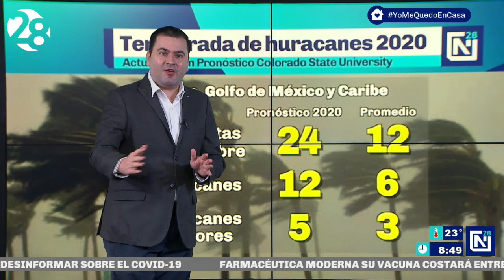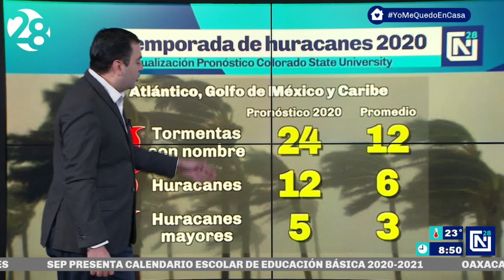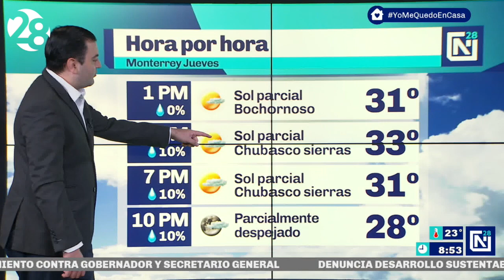Clima para hoy Monterrey | 6 agosto 2020 | Canal 28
Jueves bochornoso en Monterrey con sol parcial y posible chubasco en sierras.